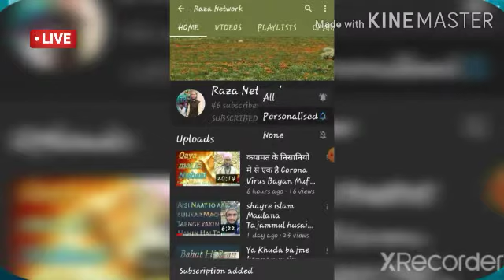Mohammad Raza Siddiqui Dil Dard Se Bismil Ki Tarah lot raha ho new kalam 2020 Raza network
Mohammad Raza Siddiqui Dil Dard Se Bismil Ki Tarah lot raha ho Mohammad Raza Qadri new kalam 2020 Raza network.

Assalamu Alaikum Wa Rahmatullah Wa Barakatuh is video me  Mohammad Raza ne Hamare Pyare aaqa Sallallahu ta'ala Alaihi Wasallam ki Tarif mein Kuchh Byan ki behtarin Naat hai   Hazrat Muhammad Sallallahu ta'ala Alaihi Wasallam ke bare mein Bata rahe hain  is video ko
pura Jarur Sona

 Click on subscribe button like comment and share This video we Are always try to upload something new in hd sound quality keep  waiting this video and enjoy yourself  YouTube channel Raza network